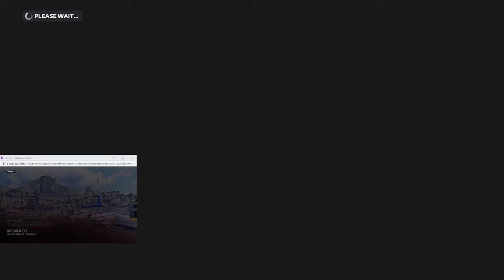UFL | F1 2020 I XBOX Liga 1 - Monaco - Wer wird der neuer Prinz von Monaco?